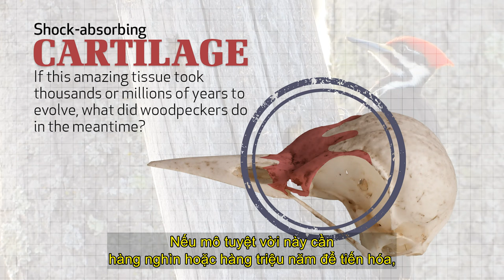Sự Tạo Dựng Kỳ Diệu: Chim Gõ Kiến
Bạn có biết rằng một con chim gõ kiến có thể đập vào cây tới 20 lần mỗi giây, với mỗi cú đập tương đương với 1.000 lần lực hấp dẫn? Làm thế nào những con chim này có thể làm điều này mà không bị tổn hại? Hãy tham gia cùng Eric Lyons khi anh ấy trình bày bài học về sự thiết kế phi thường của Đức Chúa Trời dành cho chim gõ kiến.